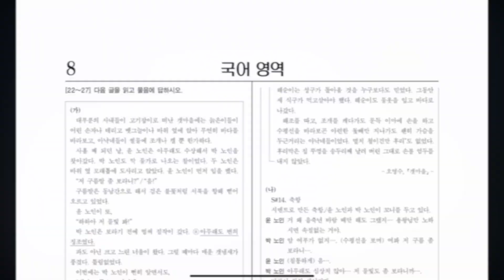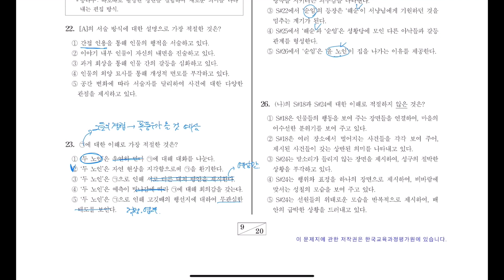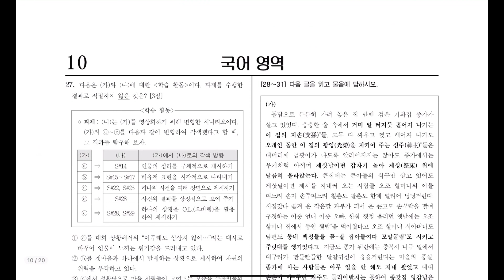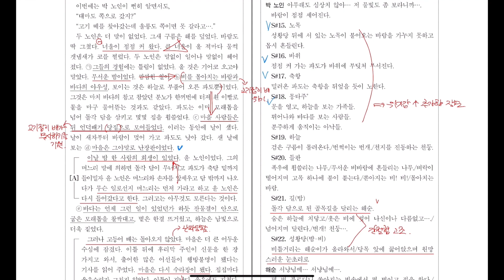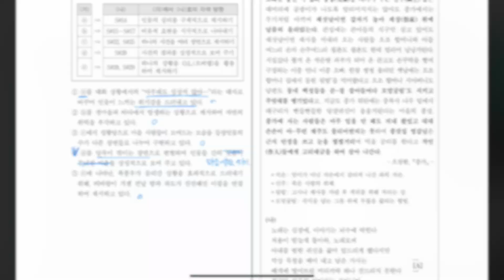2022학년도 고3 9월 모의고사 국어영역 22~27 현대소설+극 | 오영수_갯마을 [최창희국어]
2022학년도 고3 9월 모의모사 해설강의 6편 현대소설+극 22~27번
(가) 오영수_갯마을(현대소설)
(나) 오영수 원작, 신봉승 각색_갯마을(극)